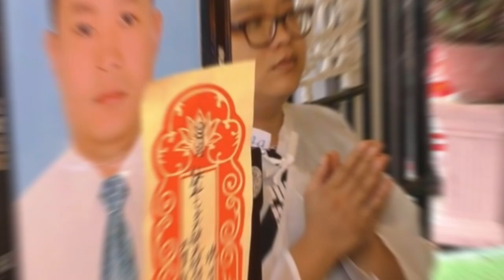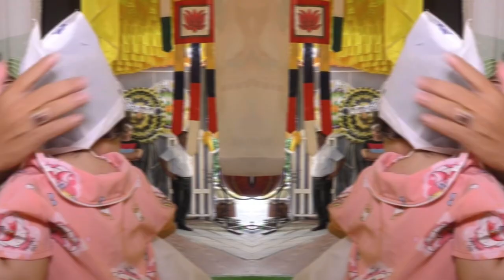youtube video #-BkPLbtlguQ